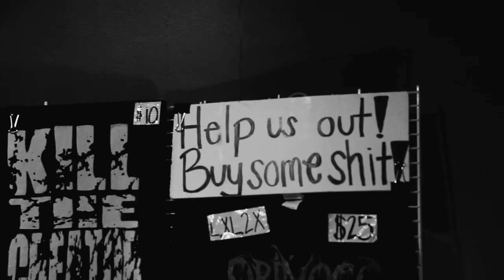Orinoco - WEAK (Live music video)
Live from our show with The Browning @ The Forge in Joliet, IL.

This track is of out debut EP " What A Relief"

🎬📽Shot and edited by Chevy Studios

Instagram.com/orinoco815
Twitter.com/orinocoband